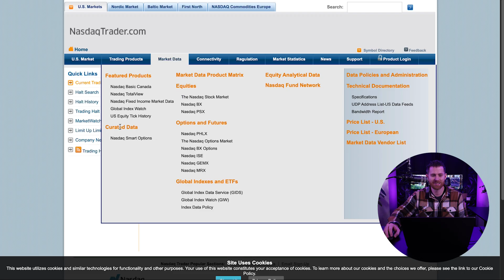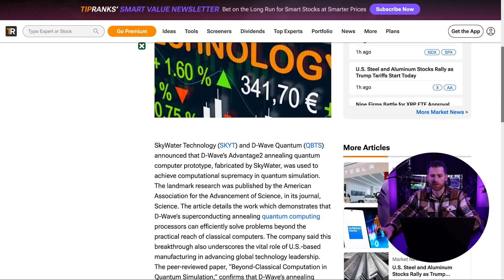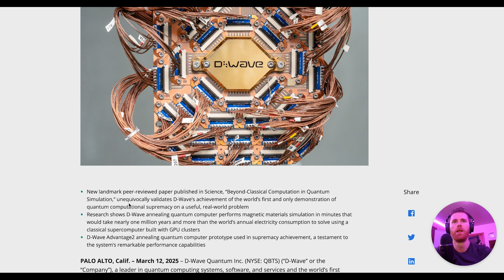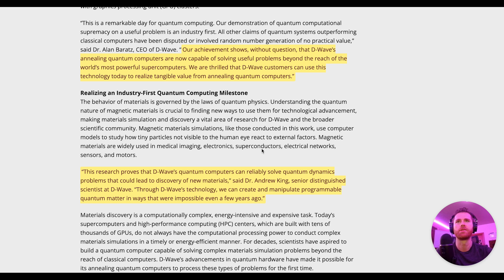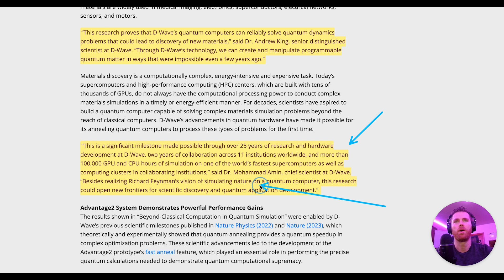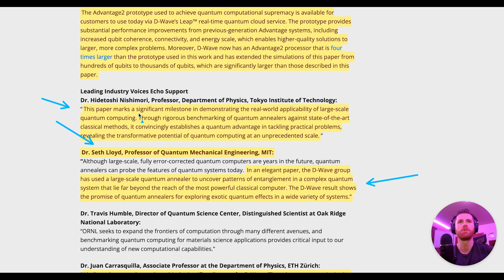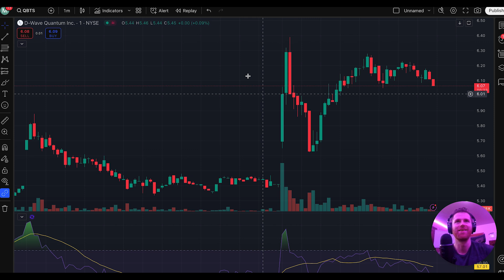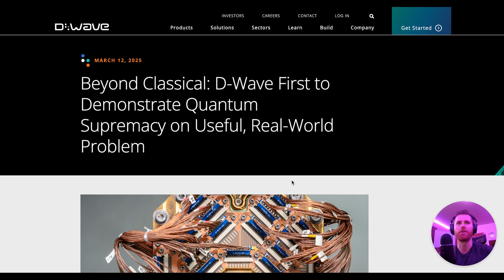D-Wave (QBTS) Halted, Huge Breakthrough Announced – What It Means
QBTS Halted! D-Wave Announces Groundbreaking Quantum Supremacy

📌 D-Wave (QBTS) was halted on the Nasdaq today, triggering speculation across the market. The reason? A major scientific breakthrough—D-Wave has officially demonstrated quantum computational supremacy on a real-world, useful problem for the first time.

Key Topics Covered:

🔹 Why QBTS Was Halted – A T1 trading halt due to pending major news
🔹 D-Wave’s Breakthrough – First-ever peer-reviewed demonstration of quantum supremacy
🔹 Impact on the Quantum Industry – How this changes the competitive landscape
🔹 Stock Market Reaction – QBTS surged after trading resumed—what’s next?
🔹 Upcoming Catalysts – D-Wave earnings tomorrow, Nvidia GTC, and more

🚀 This is a huge moment for quantum computing—watch now to get all the details!

📌 For exclusive quantum stock insights, visit TheQuantumBull.com for in-depth analysis.